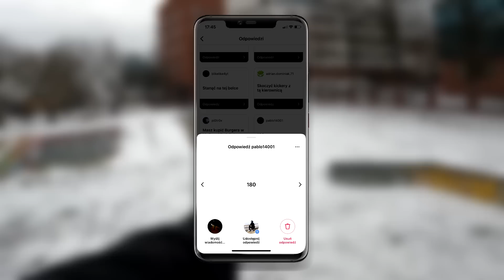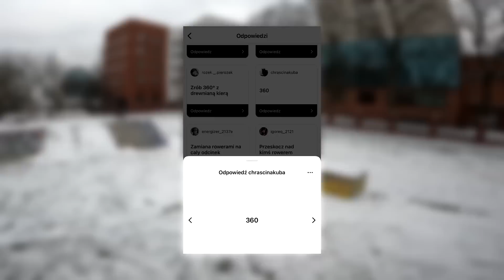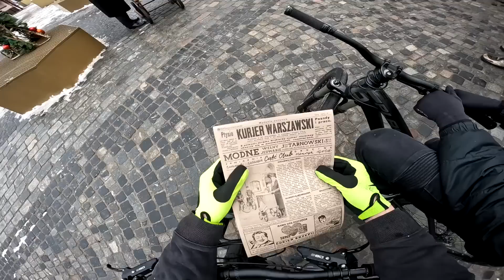TO MIAŁO WYGLĄDAĆ TROCHĘ INACZEJ XD